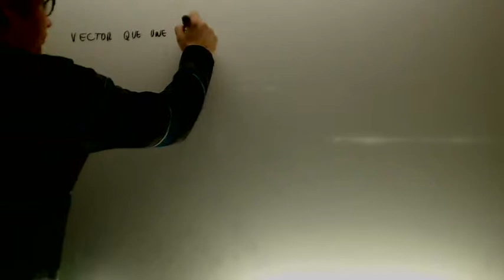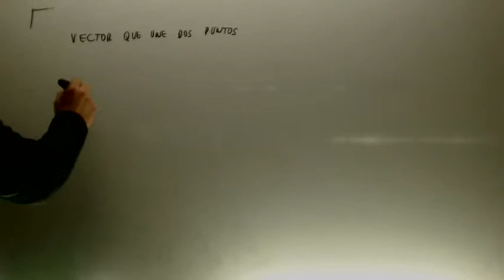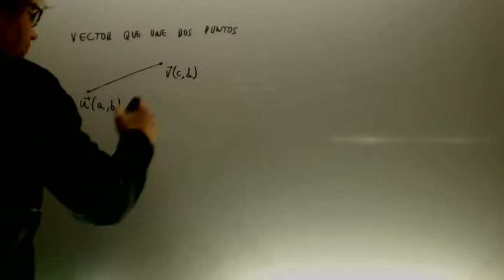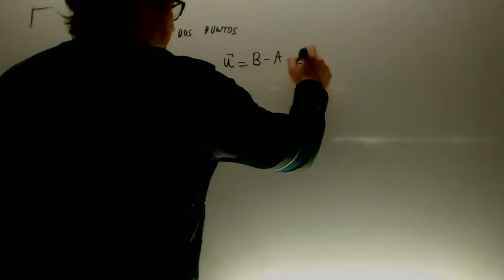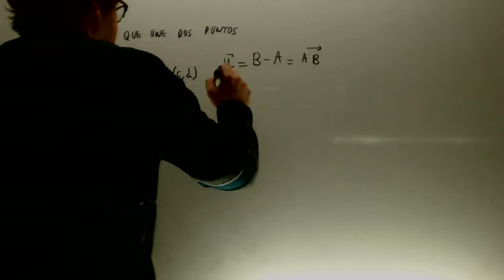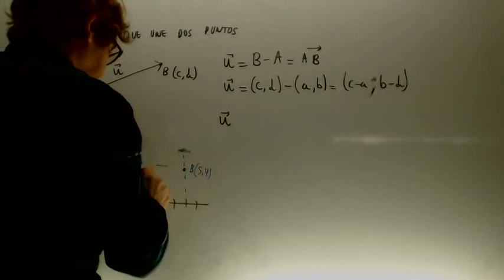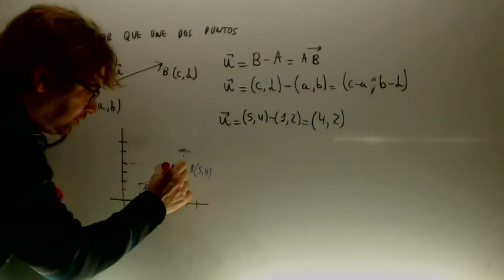Vector que une dos puntos Matematicas 1 Bachillerato Academia Usero Estepona